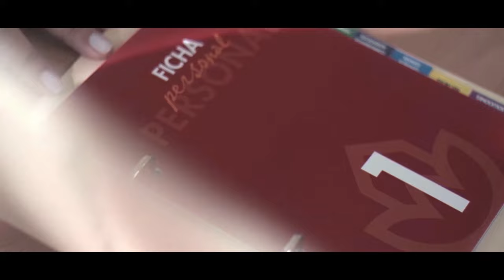🔴Caos de las ciudades y el desarme de agentes a la "impunidad" para delinquir: la nueva ley mordaza🔴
En este video hablamos sobre el caos en las ciudades y la nueva ley mordaza que busca combatir la impunidad de los delincuentes. ¡No te lo pierdas en Distrito TV! 🔴
🔴Conviértete en miembro de este canal para disfrutar de ventajas: